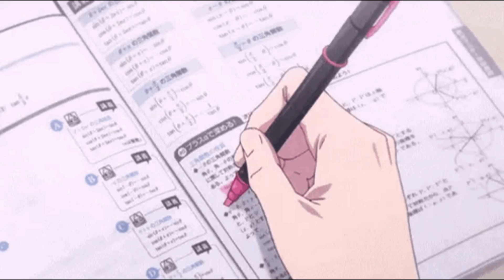🌜Study With Me / Etudies Avec Moi🦴(ASMR / No Music / No Talking)🎃👻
Joyeuse séance de travail ! Courage ! ❤
Happy working session ! Courage ! ❤

Study With Me , ASMR, No Talking, No Music, Etudies avec moi